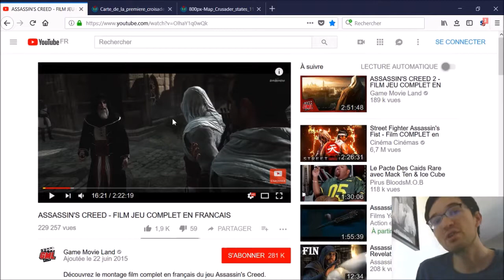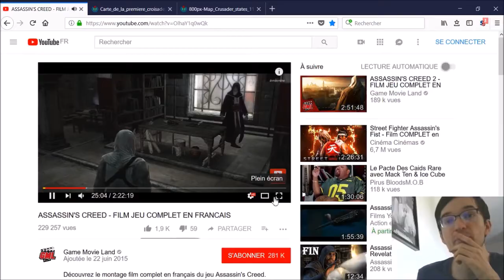Ere des Jeux 13 : Assassin's Creed / Première Croisade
Un jeu vidéo = un fait d'Histoire

L'assassin original, Altair, opère sur les terres du Levant contre les états croisés. Petit retour sur leur formation et origine !